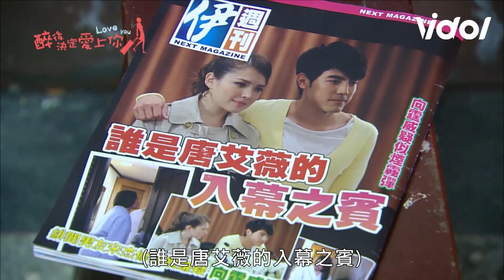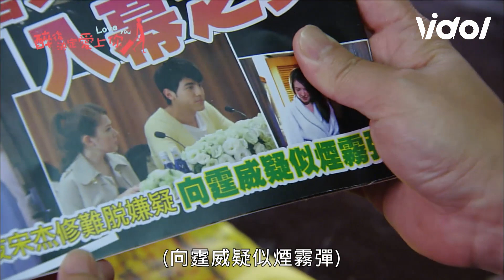曉茹決心放棄杰修 暖心將桃花讓給艾薇│ Vidol.tv